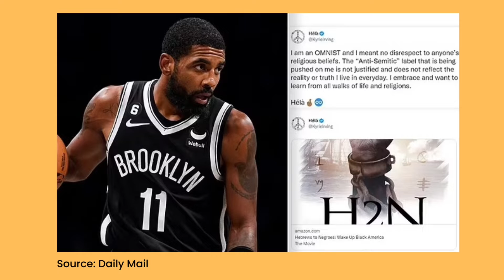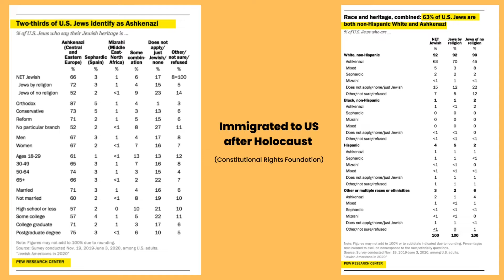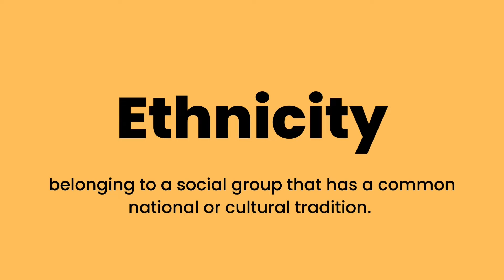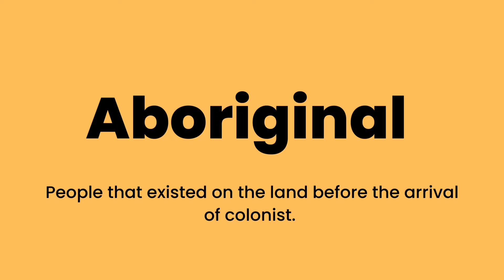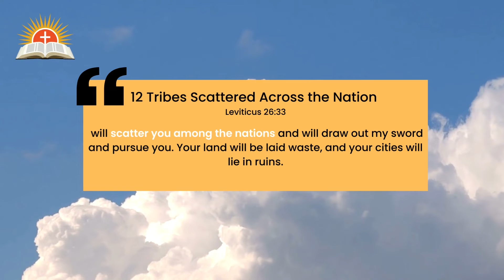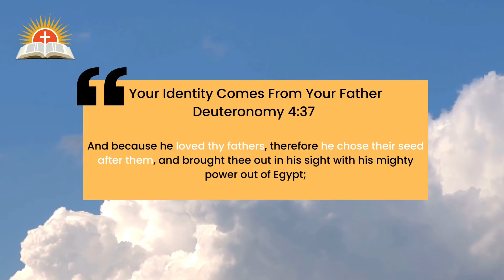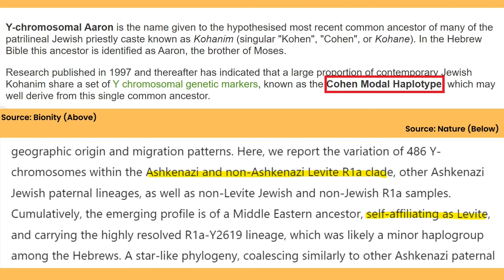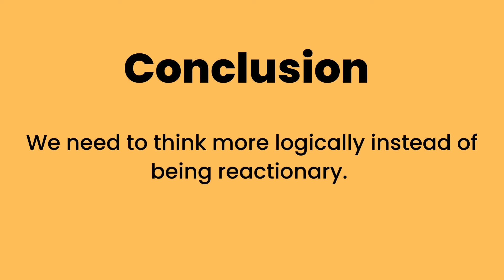The Origin| Black Jew Controversy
***UPDATED 7/15/2024 : MY BELIEF HAVE CHANGED SINCE THIS VIDEO. THE ONLY REASON IT IS STILL UPLOAD IS TO SHOW GROWTH***

In light of all the controversy between Kanye West and Kyrie Irving, I created a video to go into the claim that received the most backlash: Black Jews.

//TIMESTAMPS//
Intro:

Disclaimer: 1:10

Breakdown Definition of Jew: 1:30

Different Types of Jews 2:05

Ashkenazi Jews 2:17

Ethnicity and Nationality 3:20

Aboriginals  4:30

Black Jews Exist 5:53

Genetically Jewish Research 6:47

Mind-blowing Claims 8:54

// Sources //

Aboriginal/ Indigenous People Sources:

“Australian Aboriginal Peoples.” Encyclopædia Britannica, Encyclopædia Britannica, Inc.,

Edwards, Melissa, et al. “Association of the OCA2 Polymorphism his615arg with Melanin Content in East Asian Populations: Further Evidence of Convergent Evolution of Skin Pigmentation.” PLOS Genetics, Public Library of Science,

“The Indigenous Colour of India - the Indian Tribes.” Tour My India, 2 May 2019,
Kritic, Kulture.

“DNA Evidence Proves First People in China Were Blacks.” Modern Ghana, Modern Ghana, 27 Dec. 2013,

Jewish Genealogy Sources:

Behar, Doron M, et al. “Multiple Origins of Ashkenazi Levites: Y Chromosome Evidence for Both near Eastern and European Ancestries.” American Journal of Human Genetics, The American Society of Human Genetics, Oct. 2003,

Carter, Robert. “The Genetic History of the Israelite Nation.” Creation.com | Creation Ministries International, Creation Ministries International, 20 Aug. 2019,

Thomas, M G, et al. “Y Chromosomes Traveling South: The Cohen Modal Haplotype and the Origins of the Lemba--the ‘Black Jews of Southern Africa.’” American Journal of Human Genetics, The American Society of Human Genetics, Feb. 2000,

Tofanelli, Sergio, et al. “Mitochondrial and Y Chromosome Haplotype Motifs as Diagnostic Markers of Jewish Ancestry: A Reconsideration.” Frontiers, Frontiers, 1 Jan. 1AD,

“What Does It Mean to Be Genetically Jewish?” The Guardian, Guardian News and Media, 13 June 2019,

“Bria 10 2 a United States Immigration Policy and Hitler's Holocaust.” Constitutional Rights Foundation,